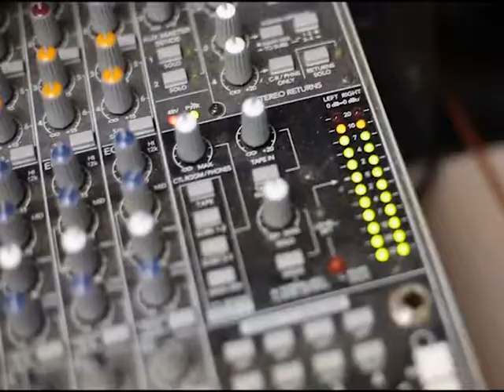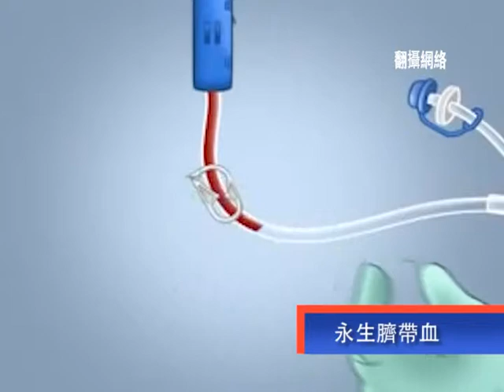天下縱橫談 永生臍帶血 Pt.2